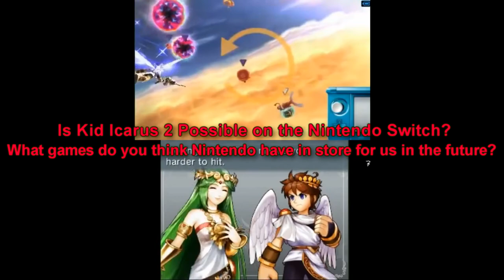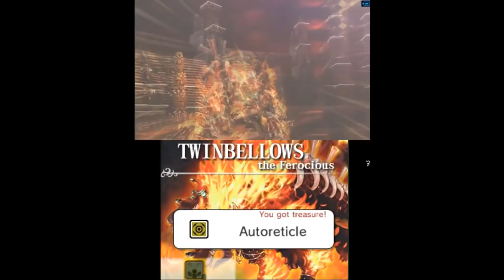Is Kid Icarus Uprising Sequel Possible on the Nintendo Switch? - Is It Possible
Check out this video if you have chance "Can Final Fantasy 16 be Reveal at Square-Enix E3 Showcase 2018 & Release 2019?"

This Video Question: Is Kid Uprising Sequel Possible on the Nintendo Switch? or What games do you think Nintendo have in store for us in the future?